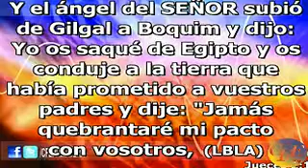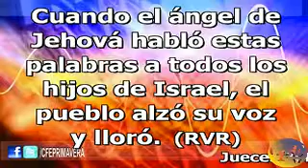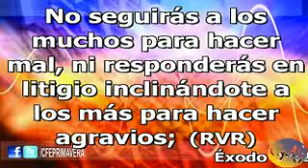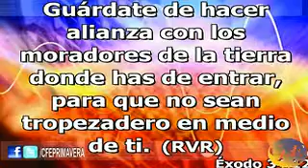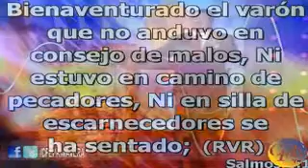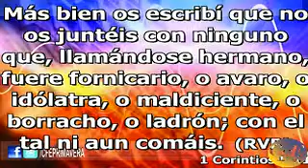Asociaciones malignas - Pastor Daniel Machuca